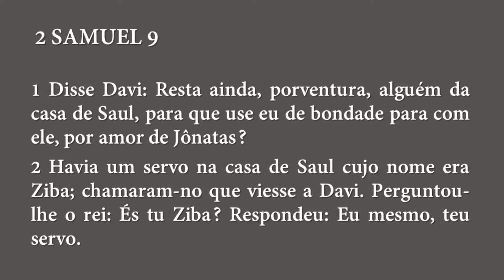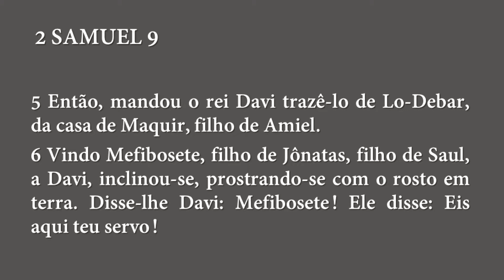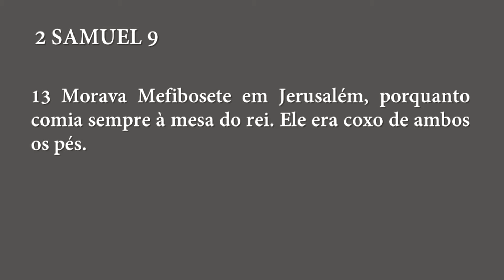Davi e Mefibosete - 2 Samuel 9.1-13 | Sem. Renan Lima